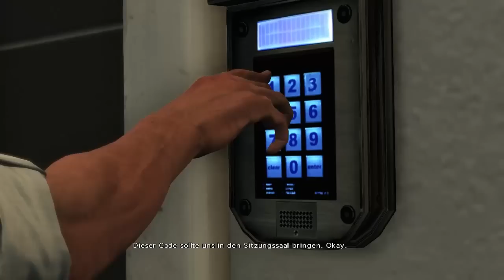Let´s Play Max Payne 3 #012 - RAGE! ARGH! Aber dennoch sexy as fuck